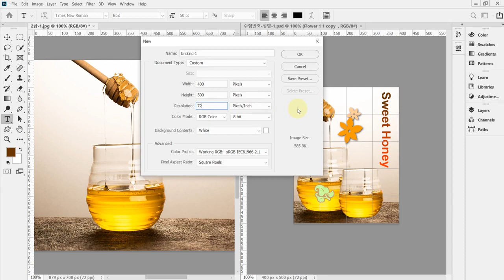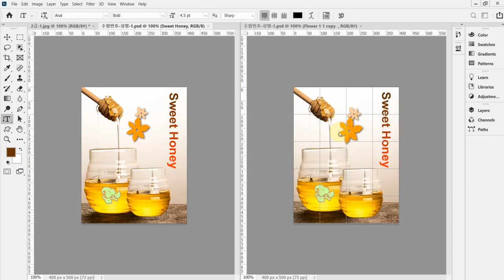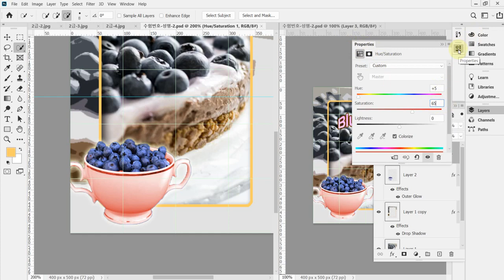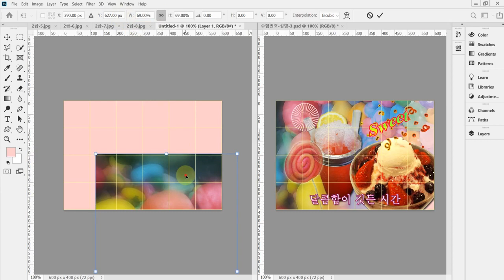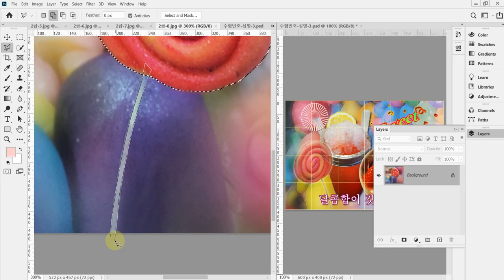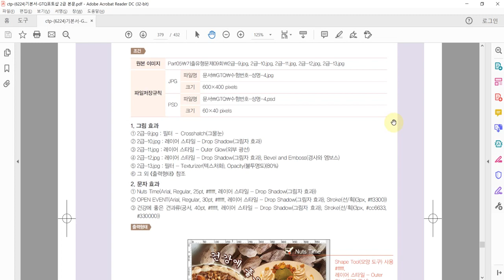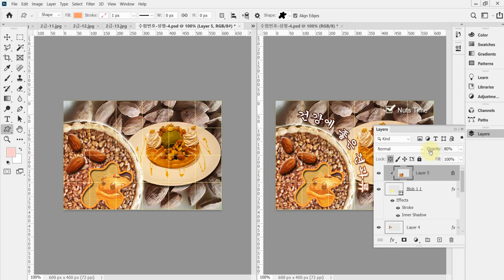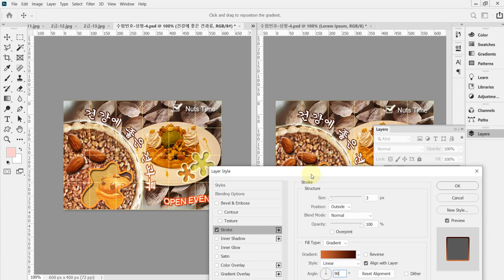[GTQ포토샵2급] 기출 유형 문제 9회